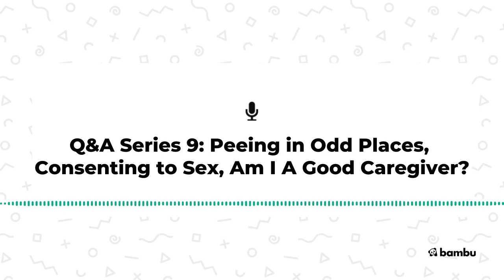Q&A Series 9: Peeing in Odd Places, Consenting to Sex, Am I A Good Caregiver? [Dementia]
In this original What the Dementia episode, we discuss why your partner may pee in odd places, if your partner living with dementia is able to consent to something like sex, and whether or not it's okay to doubt yourself as a caregiver.

ABOUT US:
Bambu Care is a dementia care resource, education, support, and consultancy platform created to empower dementia care partners around the world. Bambu Care was inspired by witnessing the significant gaps in dementia care and how much the system was failing both family and professional caregivers. Dementia is definitely challenging and the journey can be a long, stressful one. Bambu Care wants to make it easier. Our desire is to provide you the support, skills, knowledge, and resources you need to transition from being just a partner and caregiver to being an empowered care champion who is confident, balanced, and in control.